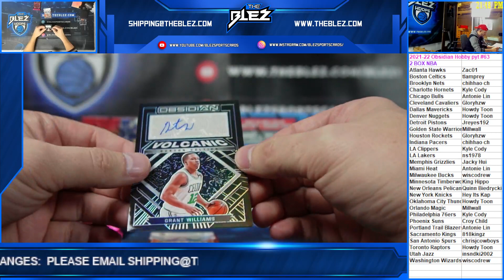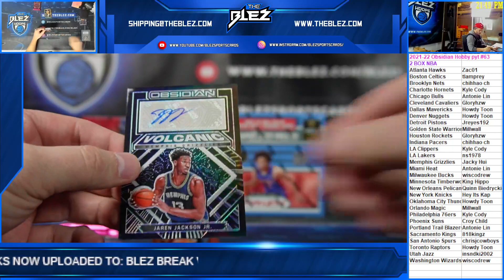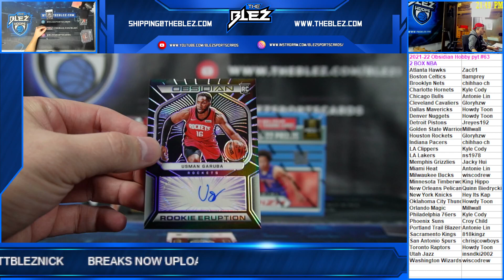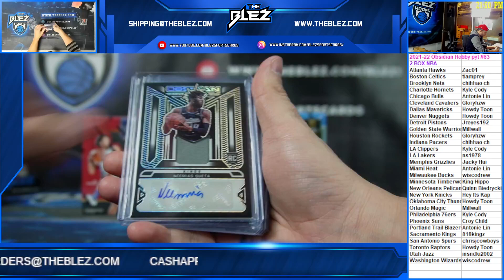2021-2022 Obsidian Hobby 2 Box PYT #63